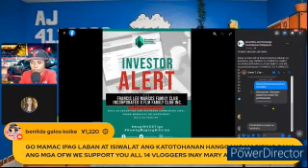PASABOG NG FFCI UTOT LNG PALA HAHAHA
VIDEO BY BOSS MAC MAC PABLO
THANK U